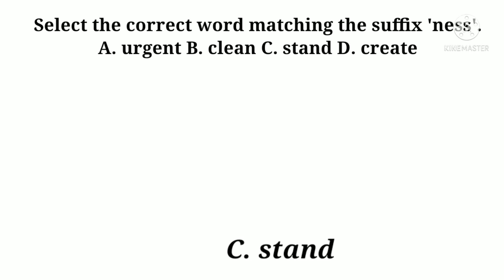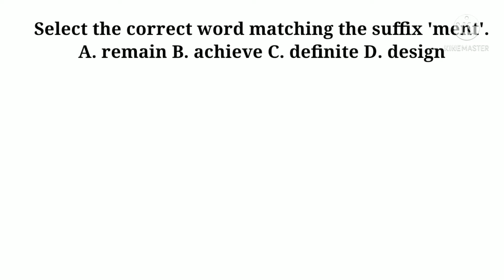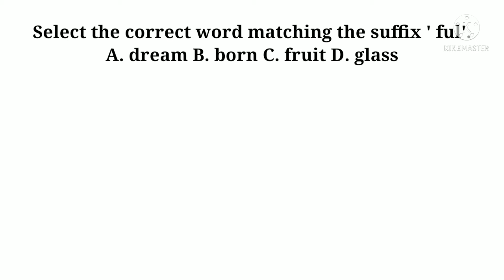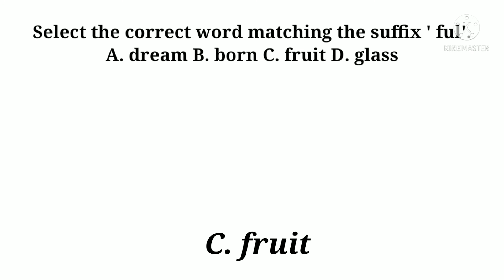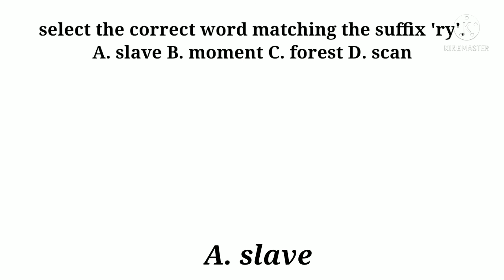General English MCQ | For all competitive exams.....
General English MCQ | For all competitive exams and other compitative exams.